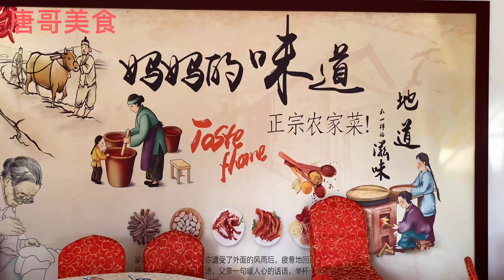国外网友专程回国来吃的东坡肉！无锡漂亮老板娘秘制东坡肉，108元一块，一块足足两斤重！【唐哥美食】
大家好，我是唐哥，江苏无锡寻美食，再探无锡漂亮老板娘的土菜馆，老板娘土灶秘制东坡肉108元一块，一块足足两斤重！国外网友看到了都专程回国来吃！太诱惑了！

"我们的视频着重展示美食制作过程，所有食材的来源都符合合法和道德标准。